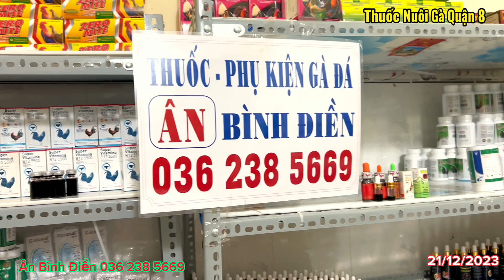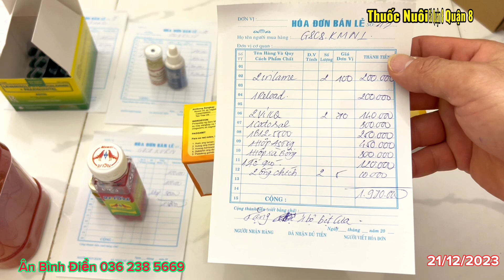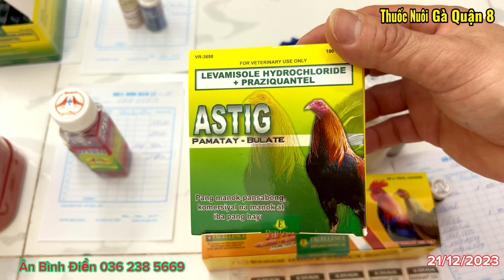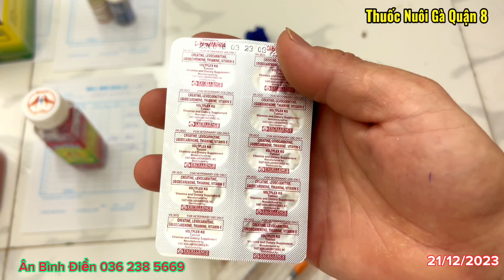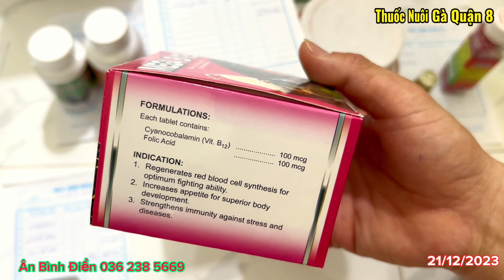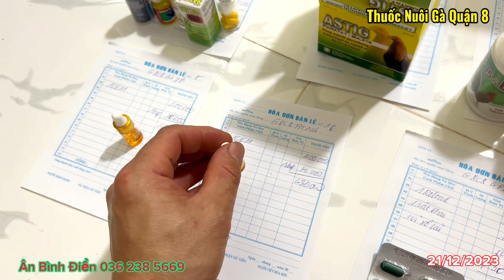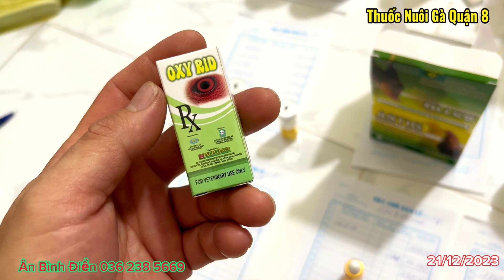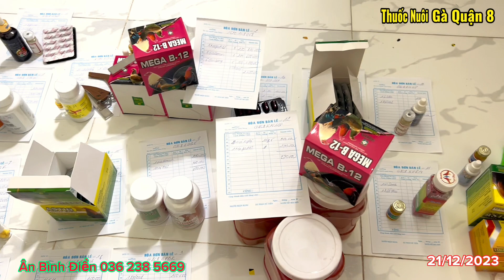Thuoc nuôi gà | Cách Nuôi Gà Ăn mạnh,Mau Tới Pin,Sung mãn,Tăng Bo ,Siêu Lì